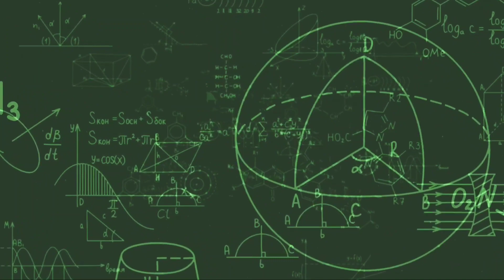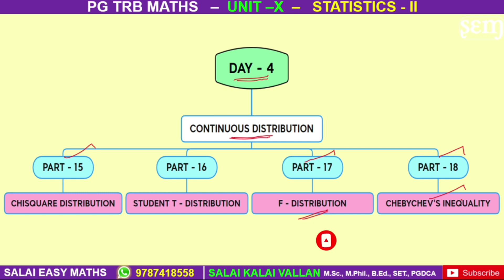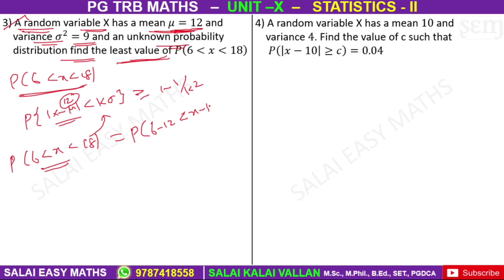PG TRB MATHS | UNIT 10 | STATISTICS - II | PART 18 | CHEBYCHEVS INEQUALITY | BASED ON PROBLEMS